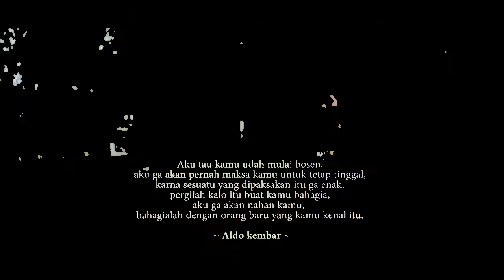DE SU BAWA (Adhy street FT Imanuel Mokmer Clan)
Video by aldo kembar
Editing ulang by M black id